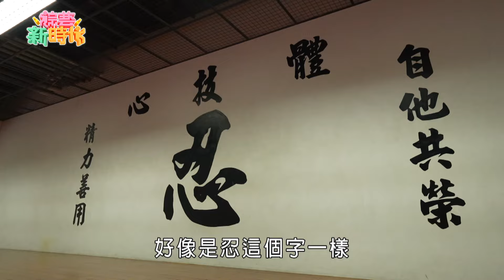柔道訓練成果驗收 世紀對決!浩子 夏語心直面柔道好手！【綜藝新時代 回顧精華】​